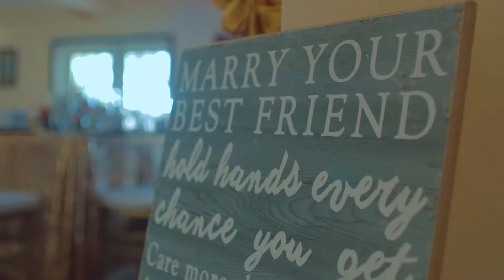Exquisite EventSVG -A LOVE STORY- CLEOPATRA & GODWIN.....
What comes to mind when you think of your wedding day? Delicious food, beautiful decor, a grand cake, gorgeous photography, stunning video, perfect music. Exquisite offers this and much more. We pay attention to every detail and pledge to stand by you, from start to finish. We WILL ensure that your Big Day is THE Big Day. On Sunday 21st April, Cleopatra and Godwin became husband and wife. View their love story and be inspired. "Creating treasured memories, one event at a time", we are simply EXQUISITE.